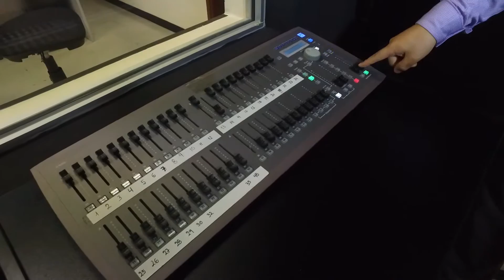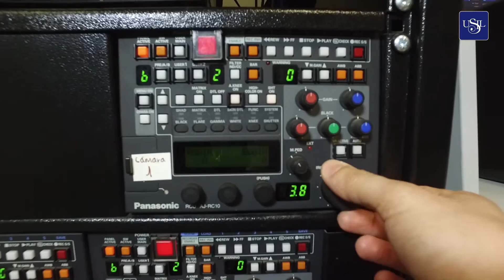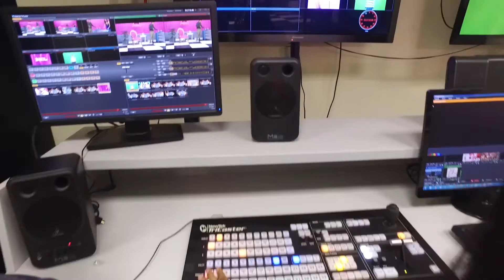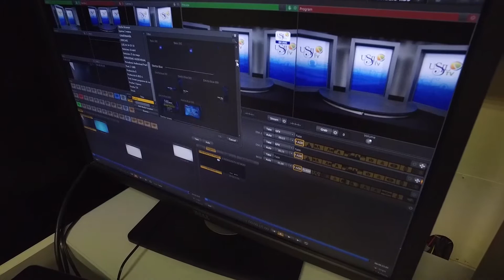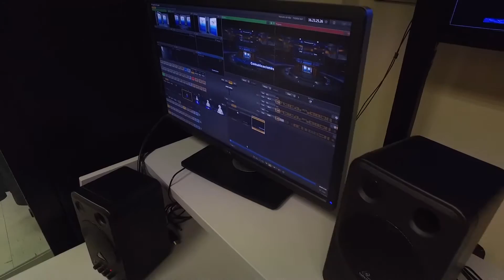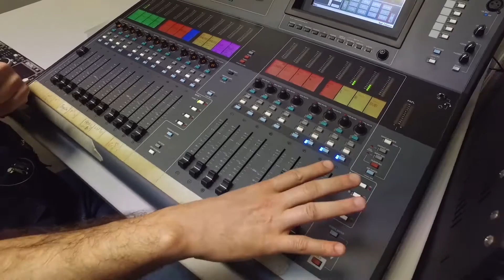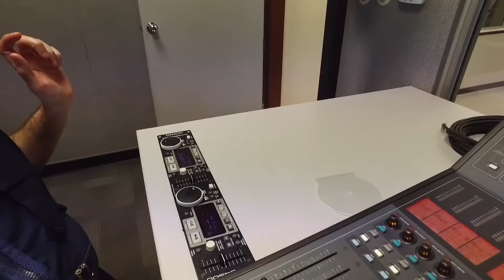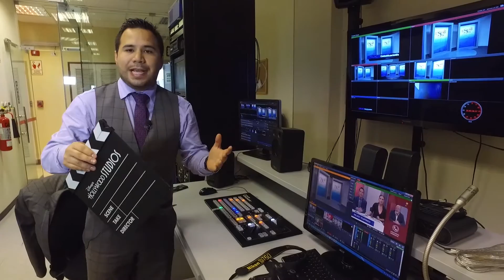El manejo del set de televisión